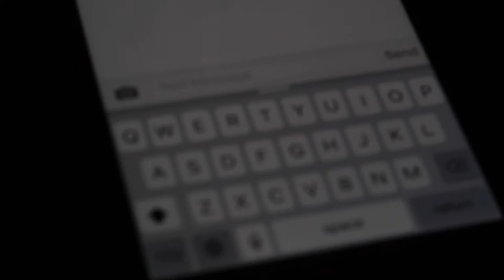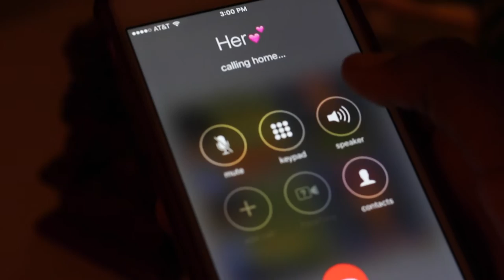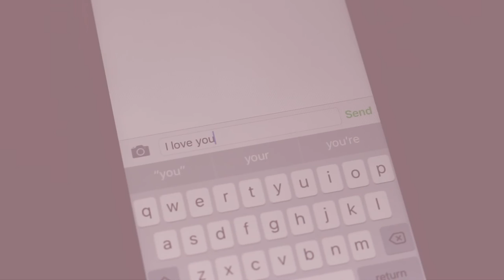Crushed ♡ Short Film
Bonjou zanmi!

(That's hello friends in Haitian creole)

This is a video with some anonymous teen girl's crush stories/confessions with some clips I took of my friends a while ago in my room. Hope you enjoy! It was fun to edit!

If you are wondering why I don't post to regularly, it's because I'm a student and a dancer and I have a zine so it's a lot to balance! I post when I can! ♡

Bye Bye is bye in Haitian Creole so Bye!

Check out her soundcloud!